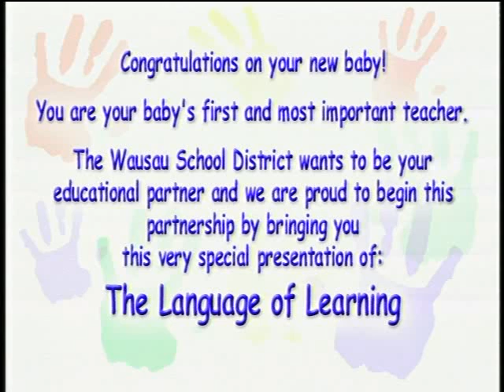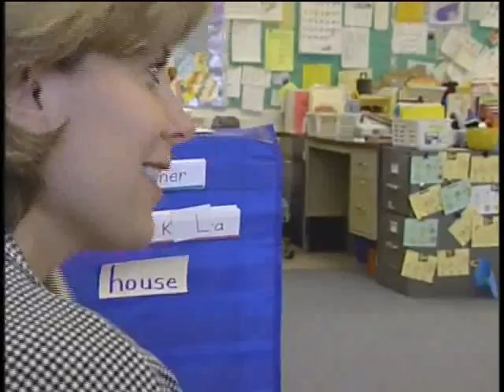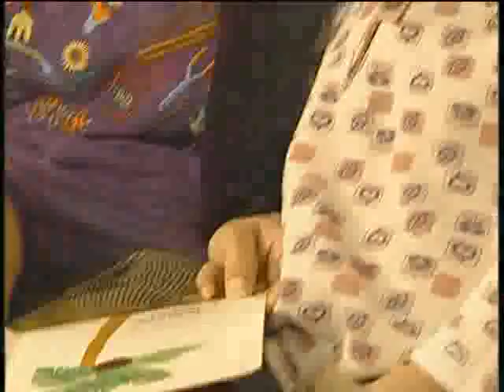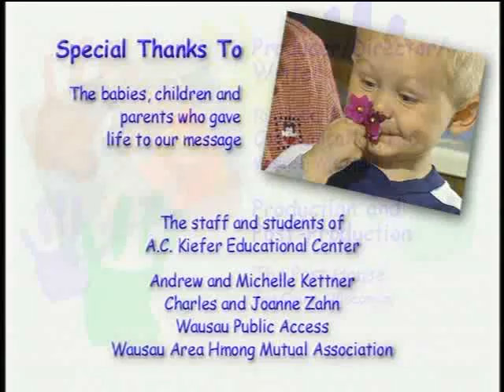Language of Learning - English Version